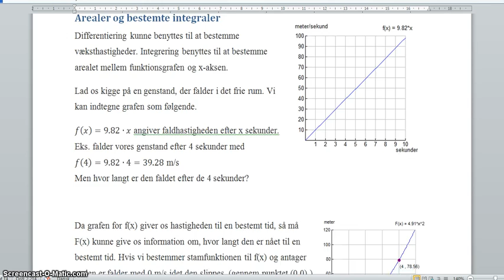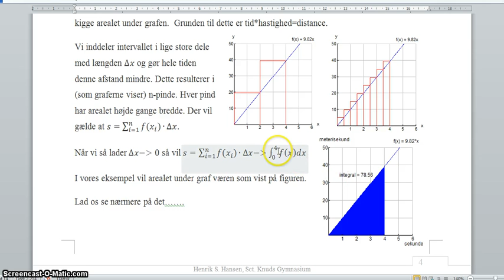Intro til areal